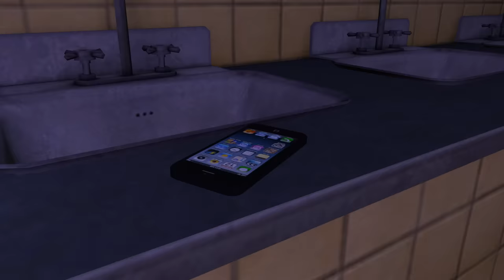[SFM FNAF] Little Problem At Freddy's Season 2 (PARTE 7)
Luego de los inconvenientes con Baby aparecen los Nightmares... ¿Eso salió de Golden Freddy? aquí el desenlace, la PARTE 7 de Little Problem At Freddy's está aquí.

Capítulos:
0:00 Intro
0:14 Tus peores pesadillas
1:52 De Puntitas
3:09 Primer enfrentamiento
4:42 Problemas en el baño
5:48 De tal palo, tal... Pirata.
6:42 Hay que relajarse
7:38 A retomar posiciones
9:18 Necesitamos un plan!
10:47 Salta como jamás has saltado antes
12:12 Improvisando
13:28 Ustedes pueden lograrlo!
14:19 Aquí estoy
15:29 La noche apenas empieza
17:21 Jefe Final
19:32 Mis temores solo están en mi cabeza
20:25 Es mi turno
21:53 El Sol vuelve a Salir
24:47 Créditos
26:26 Esto no quedará así.

♦ Creditos al Final del Vídeo.

♣ Únete al servidor de Discord de los Mushulmanes!

☻ ¡Seguime en Facebook para estar atento a vídeos / Directos!

☻ ¡No tenés facebook?, seguime en Twitter!

☻ ¡No tenés Twitter tampoco? Tengo Google+

☺ Ya si no tenés ninguno, hacete una cuenta x'D

✯Y si quieres recomendarme juegos ponelo en los comentarios✌